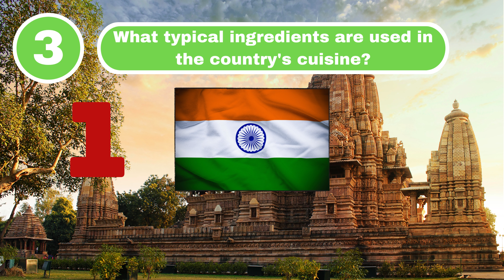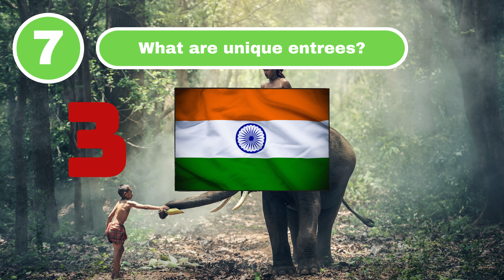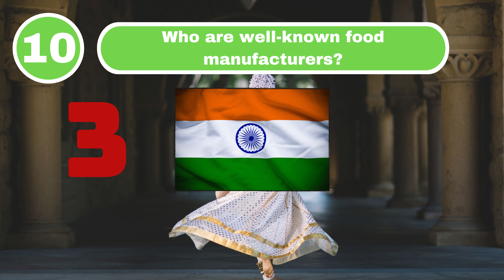Food Quiz | Test your culinary knowledge of India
Can you guess the culinary questions about this country? Let’s find out in the “Test your culinary knowledge of India” quiz!

For this food quiz I have put together 11 questions. These 11 culinary questions relate to the country of India. How many of the 11 questions in this quiz can you guess?

If you liked the video, you can help develop the channel:
👀 Watch the video to the end so as not to miss any details.
👍 Rate the video by leaving a „LIKE“.
💡 Activate subtitles in your preferred language.